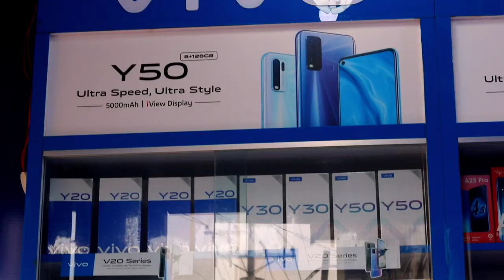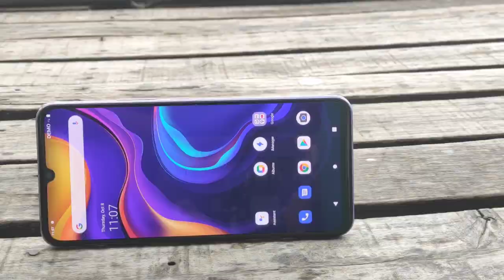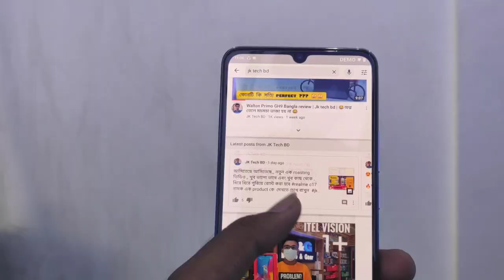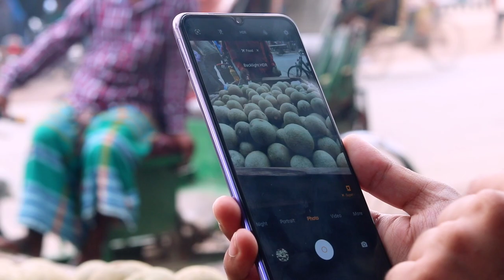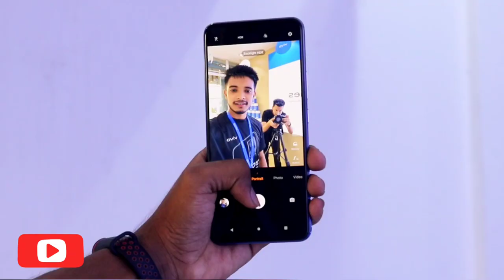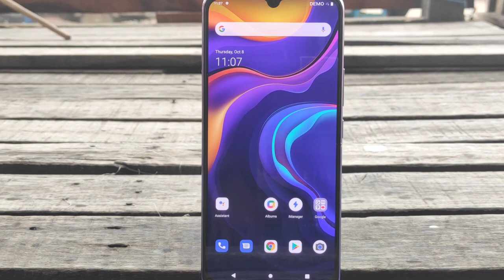Vivo V20 Bangla review | Gaming review & full specification | price : 27999 taka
💢44MP Eye Auto Focus Selfie Camera.
📸64MP Super Night Mode Rear Camera for Amazing Photography.
🌈V20 Have amazing Two Color, It's Sunset Melody & Midnight Jazz.
🎮Snapdragon 7⃣2⃣0⃣G Processor Offers Smooth Performance.
💾8GB RAM for Multitasking.
💽128GB ROM for Storage More Memory.

shop name : mim telecom
shop Address : jamgora, fantasy kingdom, bongo market, Ashulia, savar,dhaka